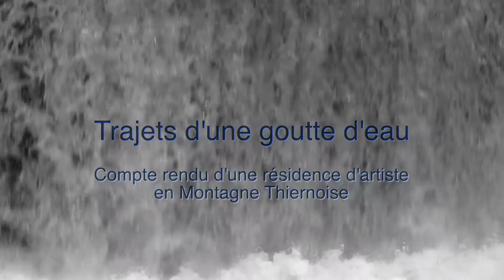Trajets d'une goutte d'eau Ubürik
En résidence d'artiste dans la Montagne Thiernoise le compositeur Corentin Colluste a recueilli le témoignage d'anciens et composé une musique pour violoncelle interprétée par Juliana Laska. Une balade romantique et émouvante.  Deux représentations ont clôturé ce travail l'une à Viscontat au Domaine de la Planche l'autre à la Monnerie le Montel.